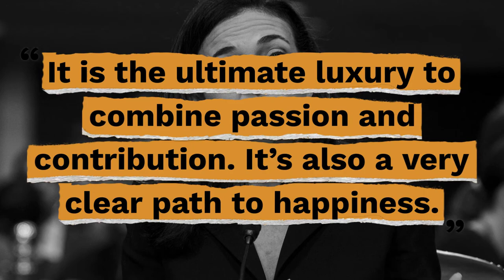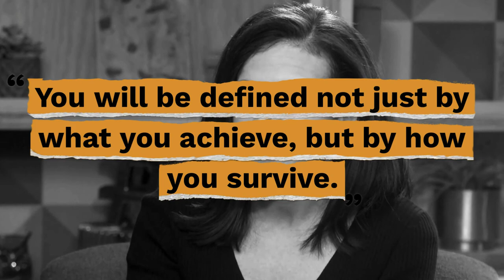Top 10 Sheryl Sandberg Quotes - Gracious Quotes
Here are the top 10 Sheryl Sandberg quotes so you can believe in your capabilities without undermining yourself and your talents.

Useful Links:
► FREE Inspirational Quotes: